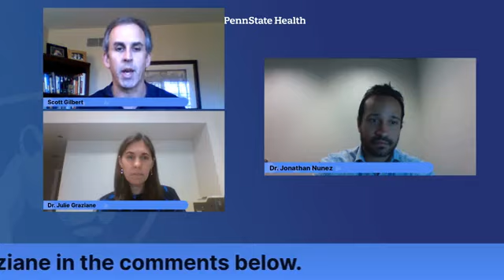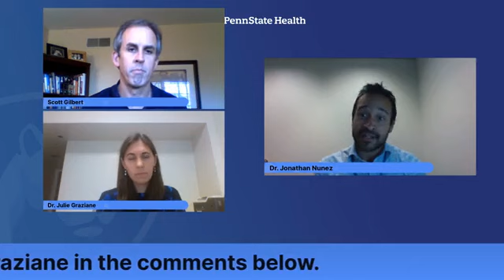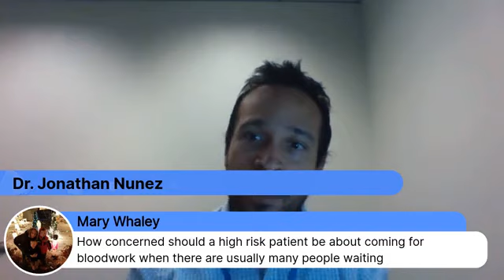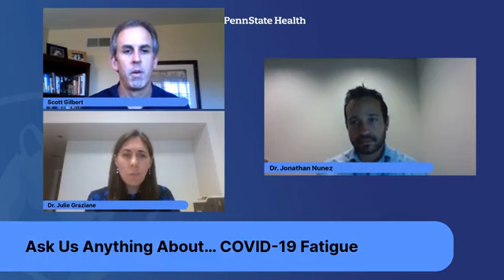AUAA... Episode 84 - Ask Us Anything About… COVID-19 Fatigue – Penn State Health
When the pandemic began and lockdowns were ordered, many people were all onboard to do their part and help reduce the spread of COVID-19. But after a prolonged period of being vigilant isolation and anxiety drained people of their motivation causing many to become less strict about Centers for Disease Control and Prevention guidelines.

In today’s AUAA segment, we answer COVID-19 fatigue questions with Dr. Jonathan Nunez and Dr. Julie Graziane.

Expert: Dr. Jonathan Nunez

Expert: Dr. Julie Graziane